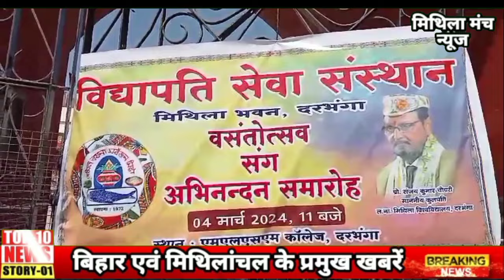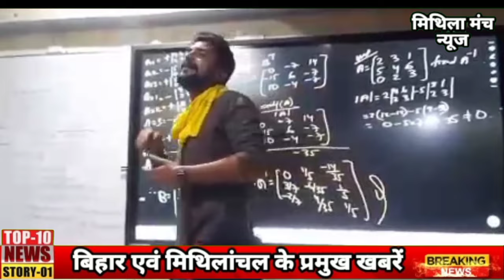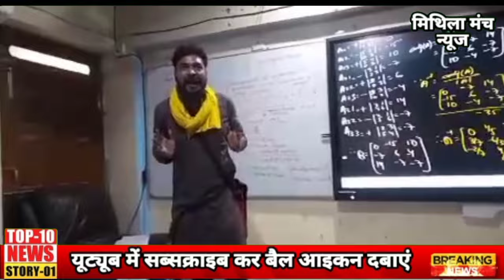दरभंगा की आज दिन भर की बड़ी खबरे देखे 4 मार्च 2024 Darbhanga Today news